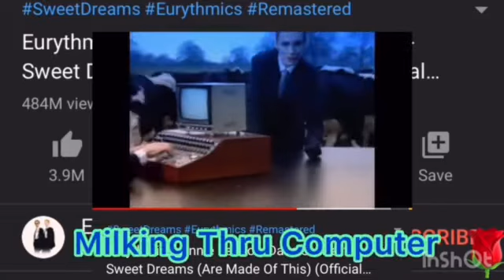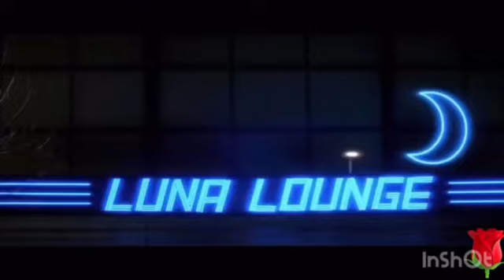BestCut✂️ Lap it Up with the Director👅 Got Milk? 🥛 Reel Truths🎥